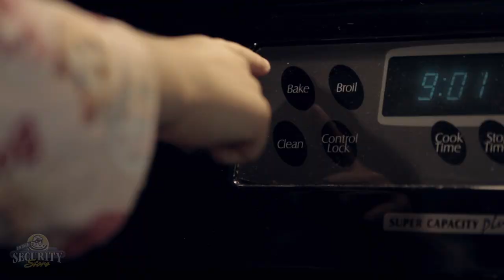"Monitor Everything" Commercial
Funny video!!! It's Date Night for the Johnson's and their daughter is home with a babysitter. Watch as Coco gets into mischief in the kitchen while her parents monitor everything from their mobile devices as they race home.